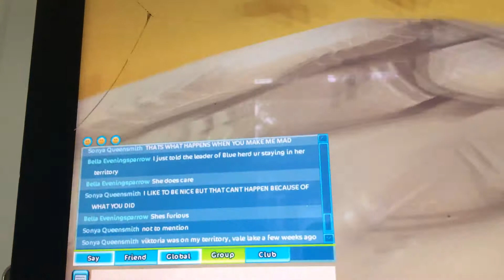Victoria is mean part 2